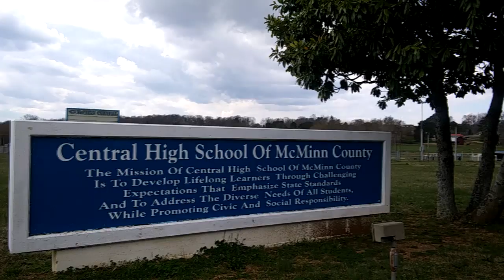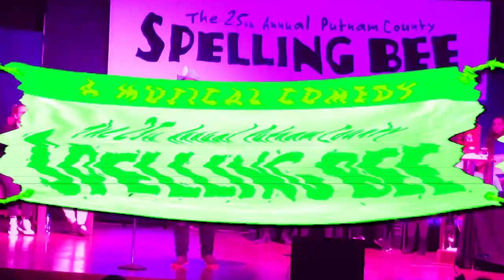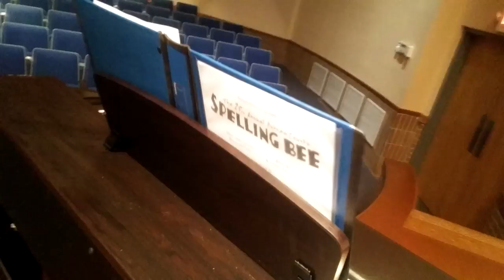so I was in my school's first musical in decades. | PXG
A mini-documentary on McMinn Central High School's performance of The 25th Annual Putnam County Spelling Bee.

Photos courtesy of Leslie Arnold.

All music is credited to William Finn.